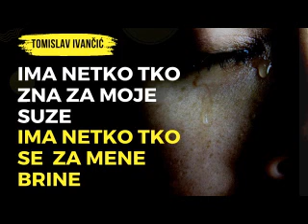Tomislav Ivančić - Ima Netko Tko Zna Za Moje Suze, Ima Netko Tko Se Za Mene Brine